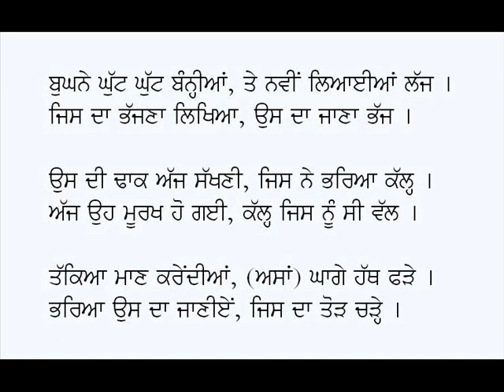Pani Bharan Paniharian-Shareef Kunjahi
Poem: Pani Bharan Paniharian
Poet: Sharif Kunjahi
Voice: Karamjit Singh Gathwala